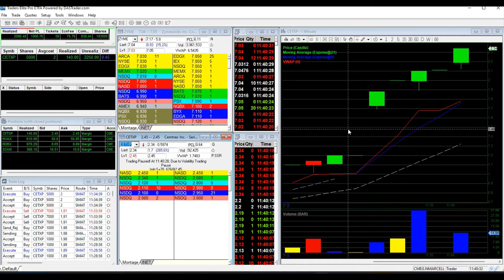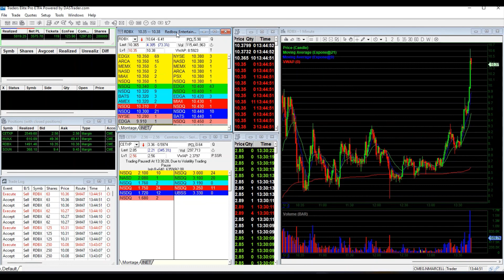DAY TRADING +$3,500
STOCKS TRADED
RDBX
NVAX
SOUN
CETXP